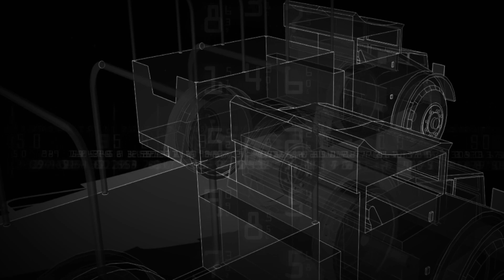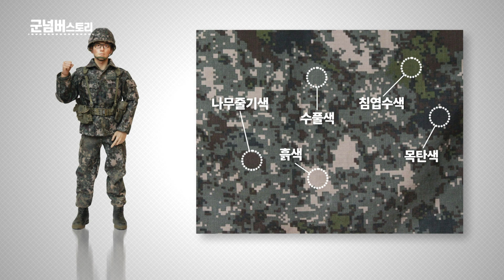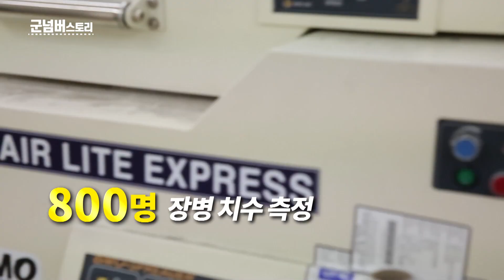가장 기본적인 방어체계 전투복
군 입대 후 가장 처음 받는 의복이자
군 생활의 매 순간을 함께하는 의복인 전투복
군인의 가장 기본적인 방어체계로서
발전의 발전을 거듭해온 전투복을 숫자로 알아봅니다